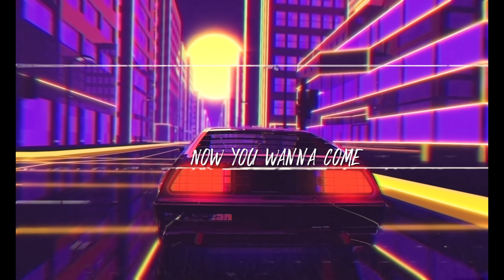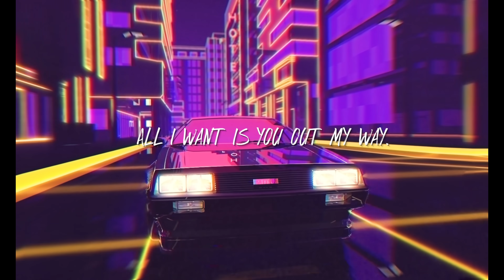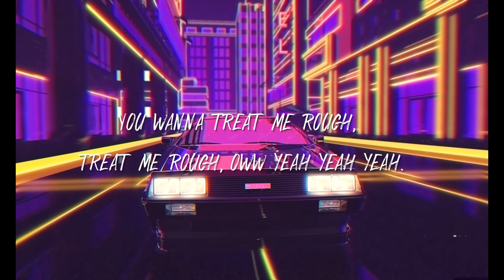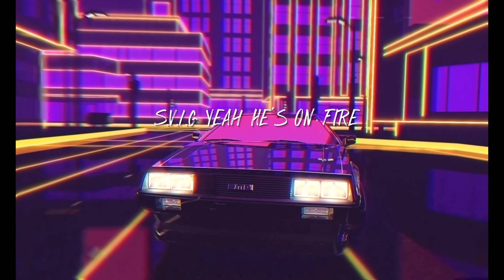(POP) Conscious - Swattrex X Svig (feat. Slem B) l official lyric video l 3Cut Entertainment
Concious - Swattrex & Svig & Slem B is out now .

visuals by : Visual Don
Video by : 3cut Entertainment

lyrics

Intro

S.V.I.G Yeah He's On Fire

Verse 1

Left me sad,
I thought you real,
All you wanted Is to
play my heart and go

Plenty pain, (yeah)
Is all I'd feel,
Now you wanna come
to me girl, no no no

Hook

You should've been conscious
Ohh nono (3x)
Mmm mmm

Ohh nono (3x)
Yeaaah Yah

Ohh nono (3x)
Mmm mmm
You should've been..

Verse 2

No don't worry I will never fight with you again
Indod' aykhali,
All i want is you out my way.

Go that way dear
Head to the door
Girl I don't love you
Anymore
I just thought that
You was a Pro
But now you ain't cool
Anymore

Hook

Ohh nono (3x)
Mmm mmm

Ohh nono (3x)
Yeaaah Yah

Ohh nono (3x)
Mmm mmm
You should've been..

Verse 3

Girlie its enough, its enough, its enough, its enough, oww yeah yeah yeah

You wanna treat me rough, treat me rough, oww yeah yeah yeah.

You thought you was the only one,
Naa you ain't the number one,
I don't love you no more.

Hook

Ohh nono (3x)
Mmm mmm

Ohh nono (3x)
Yeaaah Yah

Ohh nono (3x)
Mmm mmm
You should've been..

Outro

Socials -